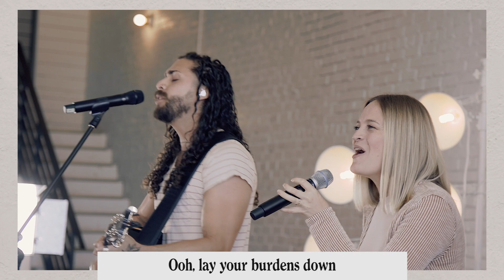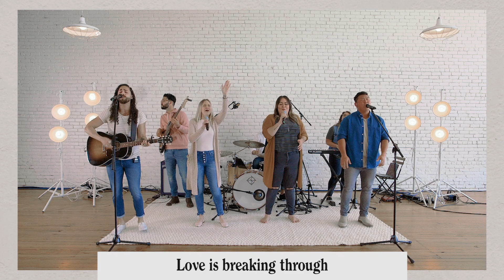Father's House | Gateway Music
Join us at gatewaychurch.com - a community where you can "come as you are" and be inspired to become who you were created to be.